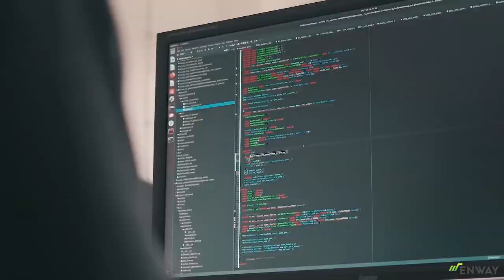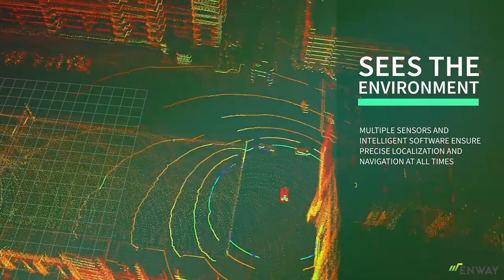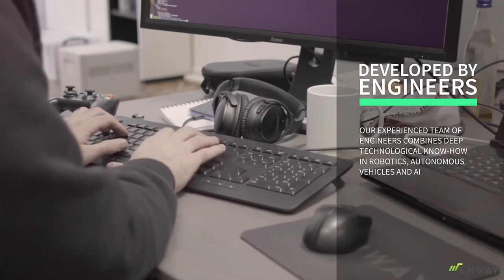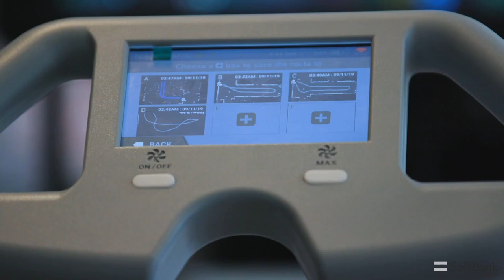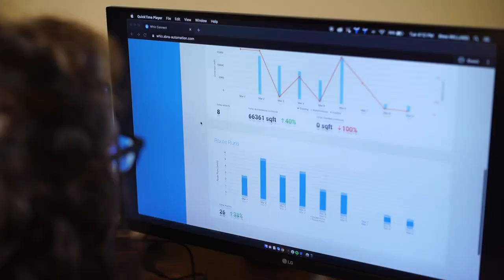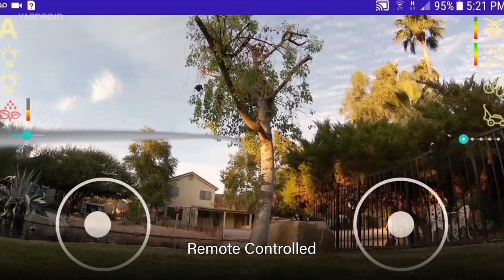7 Amazing Autonomous Sweeper Robots | Future of Robotics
Inspired by the growing popularity of automatic and autonomous products and vehicles, it’s no brainer that the future of public service is robotic technology. This video demonstrates autonomous municipal street cleaner that focuses on workflow, functionality and design. It’s highly possible that today’s autonomous technology can be implemented onto public cleaning vehicles.

00:00 ● Intro

00:30 ● 1.TROMBIA
Autonomous Street Sweeper Cleans Up City Streets in Helsinki Pilot - Trombia Free

The Trombia Free has the look of an oversized robotic vacuum cleaner or lawnmower, measuring some 3.52 m long and 2.3 m wide (11.5 x 7.5 ft), though that can increase to 3 m with two gutter brooms added. But its job is to slowly move through city streets, cleaning as it goes.

The Trombia Free can sweep the streets for up to 17 hours per charge of its Li-ion batteriesTrombia Technologies

It makes use of LiDAR and machine vision tech to trundle around cleaning up city streets and pathways, is able to avoid obstacles on its own and can operate in all weathers, day and night. Though the electric street sweeper can get up to 10 km/h, it's limited to between 2 and 6 km/h (1.2-3.7 mph) for sweeping and dust removal operations.

03:10 ● 2. ENWAY
Enway builds the technology that enables autonomous operations of municipal services such as street sweeping or waste collection using AI, autonomous vehicles and robotics. Their technology software stack is build from theground up for the unique attributes of the waste collection industry, such as centimeter precision navigation for three wheel based vehicles and Computer Vision for waste detection and classification.

Established 2017 in Berlin, Germany they have been able to form first commercial partnerships with leading private waste management companies, municipals and vehicle manufacturers to introduce their technology to the market and build up a team of dedicated engineers & computer scientists.

05:53 ● 3. Skyline Robotics
Skyline Robotics Raises $3M To Automate Dangerous Window Cleaning

Let’s admit it, we all wish we could outsource the task of cleaning, and if we had to choose one of the worst chores of all time it would be window
cleaning. That’s why we have robots!

06:40 ● 4. SOMATIC - Bathroom Cleaning Robot
This Bathroom Cleaning Robot is Trained in VR to Clean Up After You

You’ve no doubt heard about the three Ds of automation. Somatic’s robot handily qualifies for two. I’d say “dangerous” is probably a bit of a
stretch here, but the robot is well-focused on replacing a job that’s generally regarded as both “dirty” and “dull.”

 The startup, which is ostensibly based in the New York area (it’s a small, geographically dispersed team in search of a more permanent home) effectively came out of stealth onstage at TC Sessions: Robotics + AI at UC Berkeley. Its first product is a large, commercial restroom cleaning robot.

08:06 ● 5. Whiz Connect by Softbank Robotics
Softbank's Autonomous Robotic Janitor Gets North American Release

If you've heard of SoftBank Robotics, it's likely been in regards to the company's Pepper and NAO humanoid robots. This time, however,
SoftBank announced North American availability of its new Whiz robotic vacuum sweeper.

09:44 ● 6. Lumebot
Lumebot is an autonomous street clearing robot that can work regardless of the season, writes e-Estonia.

The snow-shovelling robots can complete their tasks without any external sensors and are ready to work from the word “Go!”.

One robot weighs 500 kilograms and it can work 2 hours straight, cleaning an area of 5000 square meters or 12 kilometers of sidewalks. It can work in a fleet and can be equipped with both, a snowplow or a vacuum sweeper.

10:35 ● 7. Yardroid
Yardroid resembles a mini tank. Of course it autonomously mows lawns. The front section carries the turret with main water gun, camera and LED gun light mounted in a fully stabilized gimbal. The gimbal, together with traversing turret allows Yardroid to spray water in nearly every direction.

Weed and pest killer nozzles are fixed in the turret, pointing down about 45 degrees. Also in the turret are two solid particle dispensers for seed and fertilizer.

Yardroid moves on tracks. It is capable of on the spot turning and climbing over vertical obstacles up to 6 inches high and up 45 degree slopes.